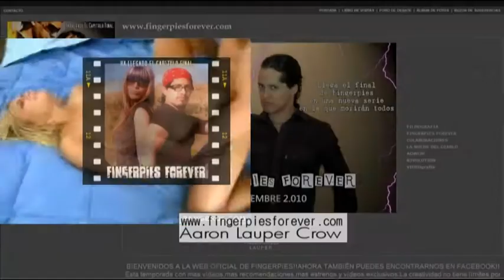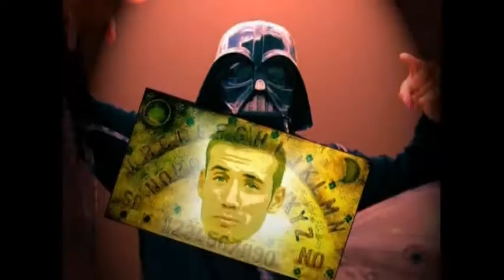R3VOLUTION [2008] Episodio 1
“R3VOLUTION” [2.008] es una web serie Online de 4 episodios creada por el grupo FINGERPIES.
•Andy Asshole es un capullo que se ha escapado de una película, atravesando la pantalla del televisor. Ahora, deambula por nuestra realidad, intentando regresar a su mundo de ficción. Para ello, tendrá que ayudar un gamberro llamado Neptuno y su ayudante Shyamalan, dos chalados disfrazados, a robar una tabla Oui-Ja mágica que podrá hacer posible de Andy Asshole a su mundo.
La tabla la posee Minoussa, una pitonisa rockera que no estará dispuesta a perderla tan fácilmente.
“R3volution” es una continuación de la web serie “Reveal” [2.007] de tres episodios.